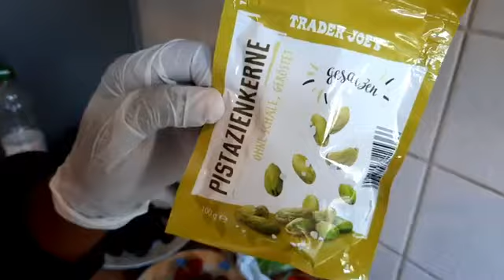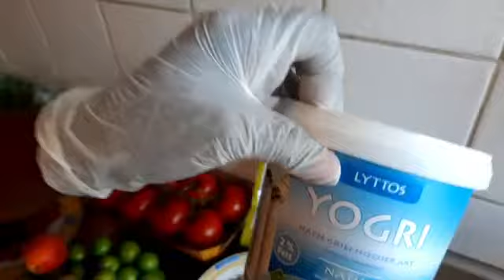HOW TO REDUCE YOUR HIGH PRESSURE (Part II)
Ingredients: Beetrot, Celery, Cucumber, Red Apples, Ginger/Garlic